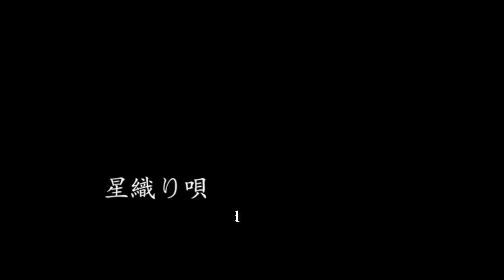【Kagamine Rin・Len】Hoshi-ori Uta【Polskie napisy】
Znacie opowieść o Orihime i Hikoboshim(altarze)
Jak je to weźcie google w obroty i czytać.
Właściwie to przetłumaczyłam ją już 8 lipca...(7 wyszła)
Ale z powodu wyjazdu nie zdążyłam przesłać
Tyle tu Lena że aż prawie wcale